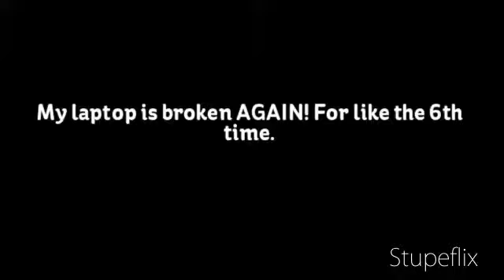Assassin's Creed Updates?